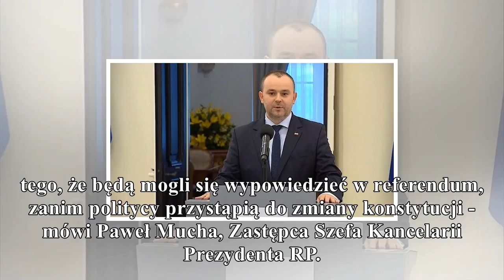paweł mucha: polacy oczekują tego, że będą mogli wypowiedzieć się w referendum g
paweł mucha: polacy oczekują tego, że będą mogli wypowiedzieć się w referendum

gorąco
- Kluczowe jest to żebyśmy zapytali zrozumiałym językiem o ważne dla Polaków sprawy, a ja po konsultacjach regionalnych nie mam żadnych wątpliwości, że Polacy oczekują tego, że będą mogli się wypowied...